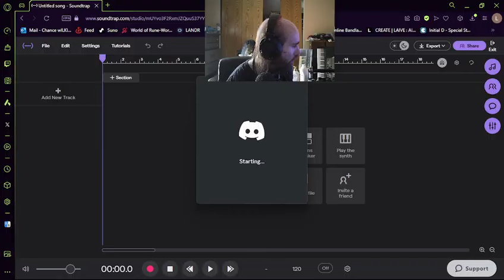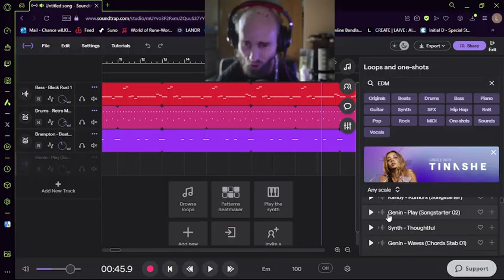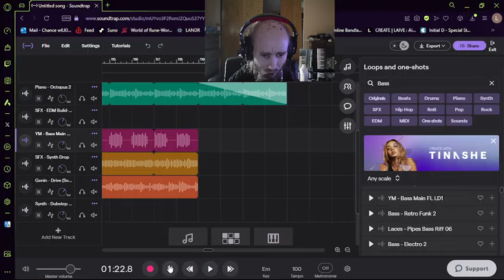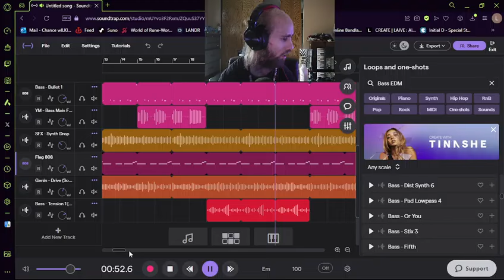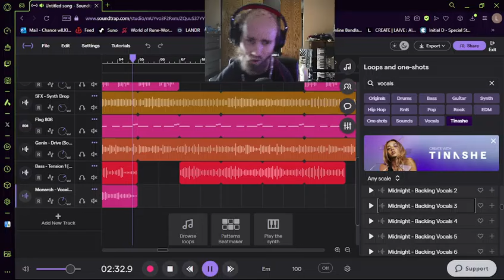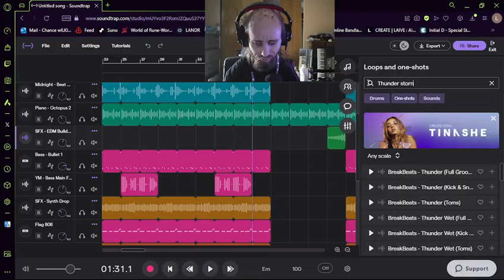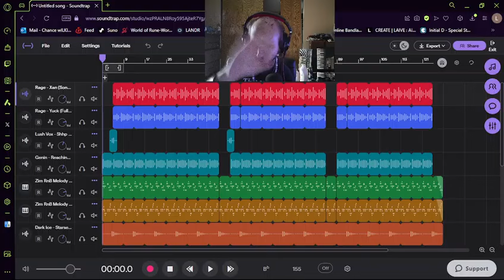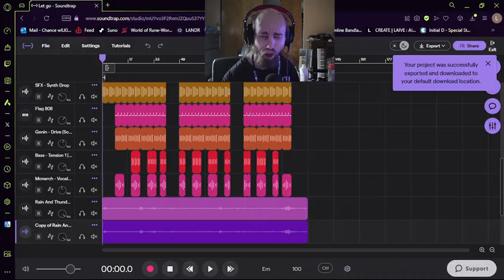Cyraxx live on YT. "Music Production session". 5/9/2024.Boring, no need to watch.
From his YouTube channel 1 hours ago. This was a live stream.